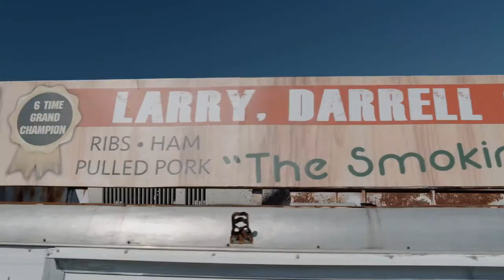Larry Darrel and Darrel BBQ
Located in Mayfield, KY

  This is the first video I made for a Business, and the owner was very happy with the end result. Ive since used this video as an example to show other business's the type of video I could make for them. And so far its got me 2 other video job's lol.
  Also its worth noting that Larry Darrell Darrell has some great BBQ, ribs and Brisket! I know Because he fed me while I was there filming lol.

  Equipment Used -

Light stands
Meike 25mm T2.2
Meike 16mm T2.2
Z CAM E2-M4 4K Cinema Camera MFT
Samsung 860 EVO SSD 1TB
Neewer 77mm Variable Fader ND Filter
Alvin's Cables Z Cam E2 L Shape 4K 60P HDMI Cable
FEELWORLD F5 Pro V2 5.5
SMALLRIG Monitor Holder
Powerextra 2 Pack Replacement Sony NP-F970
SMALLRIG Mount Bracket SSD Holder for Samsung T5 SSD
Powerextra 4 Pack Batteries and 4-Channel Charger for Sony NP-F970
Quick Shoe Plate Adapter
Small Rig Cage (zcam)
solidpod plus m.2 to cfast

   Gimbal set up -

Cable Matters 2-Pack Ultra Thin HDMI
SMALLRIG Adjustable Camera Monitor Mount
SmallRig Dual Handgrip for ZHIYUN Crane 3S
Zhiyun Crane 3S Pro Kit
Extra PowerPlus Battery

   Hand held set up -

Top Handle
Wooden Side Handle
Neck Strap

   Audio -
Shotgun Mic
Tascam DR-10L
SanDisk 32GB Memory Card

  Editing Computer set up -

Graphics Card
Desktop Memory
8TB External Hard Drive HDD
Power supply
Internal Hard Drive HDD
Computer Tower
Internal SSD
Mother Board
Reusable Cable Ties